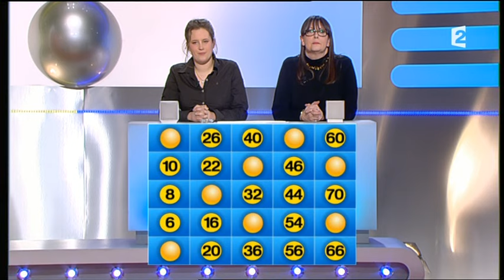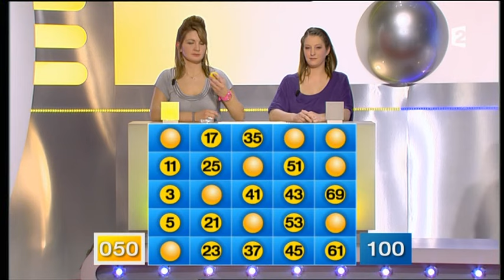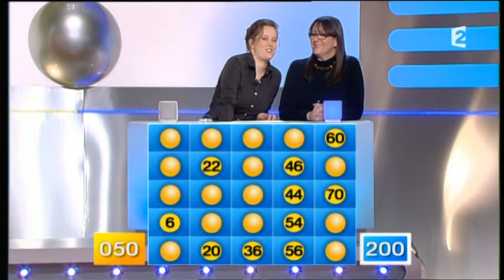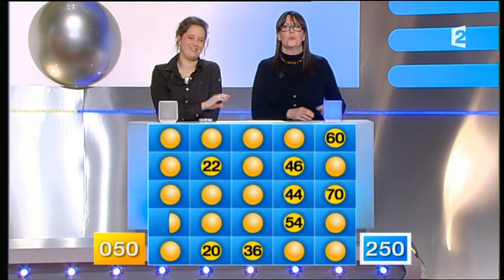Motus (02/04/2012) 1/2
Motus, émission du 2 avril 2012, présenté par Thierry Beccaro sur France 2 - Partie 1 sur 2